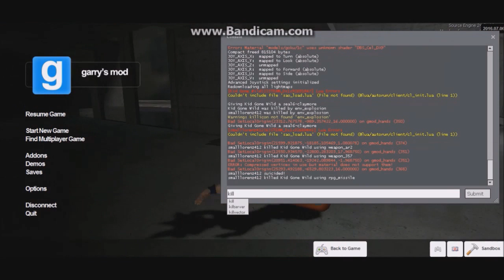Gmod Funny Moments - Giant heads, Bug Creaters, DBZ MODELS, WATERMELON!!!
Sorry about the crappy frame rate, enjoy, like, Sub :)